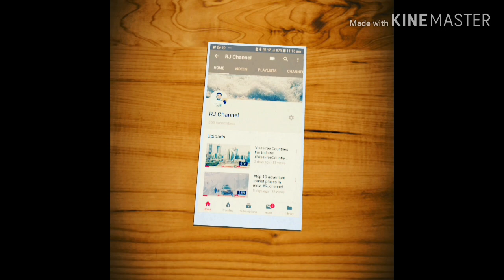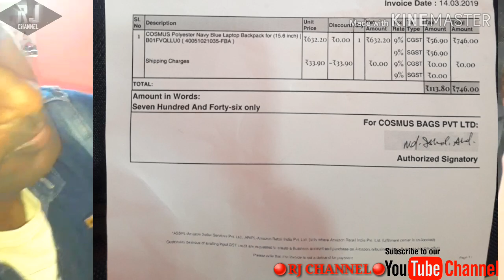Cheapest School Bag | Office Bag || Best backpack for your Money !! College bag !! Backpack #